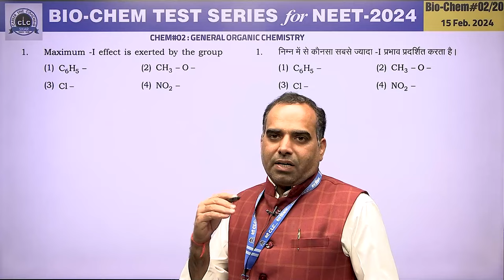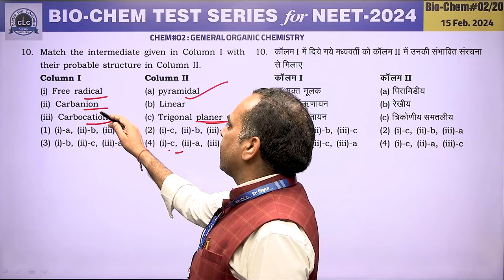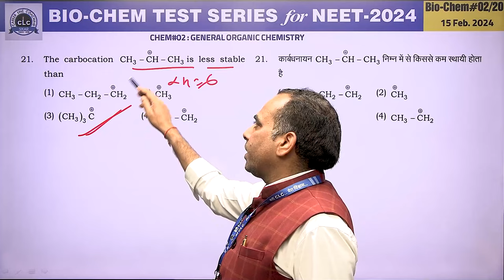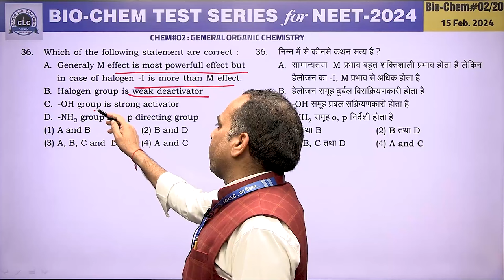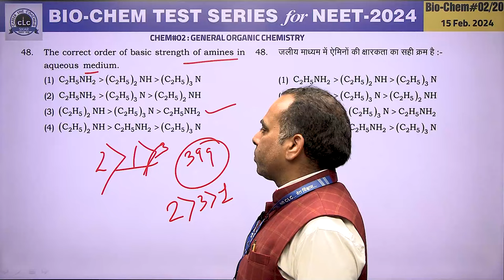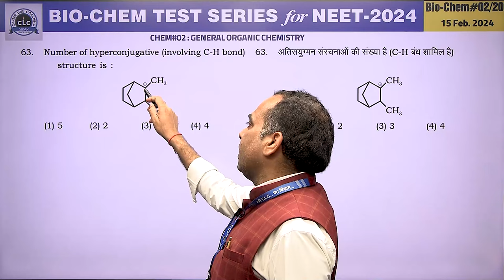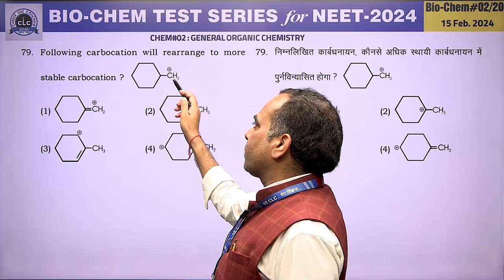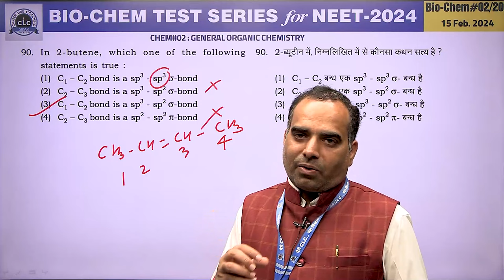Chemistry#02 II Video Solution II 2024....